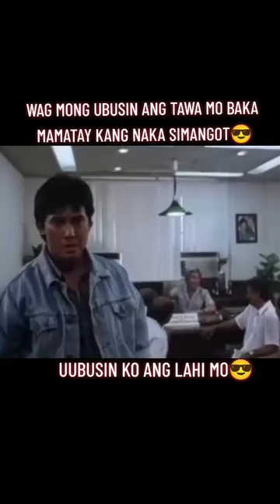phillip salvador action shorts